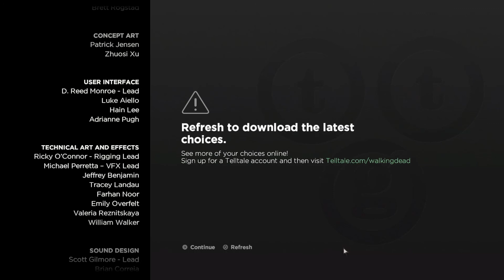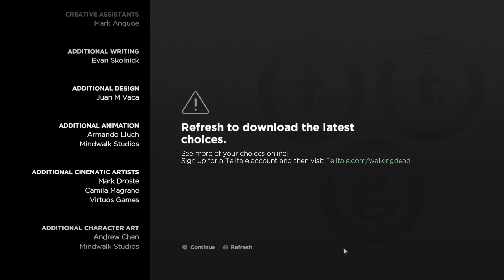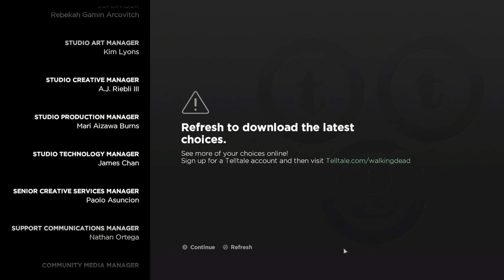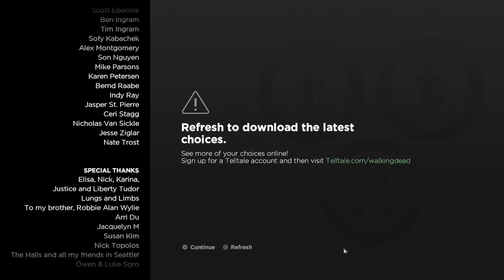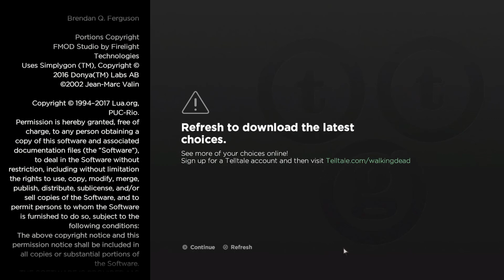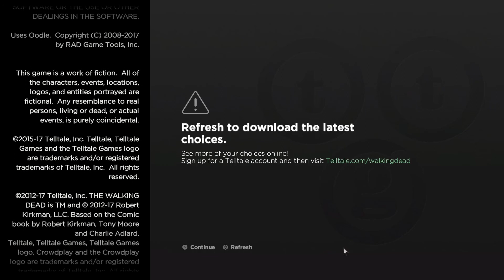The Walking Dead: A New Frontier - Episode 4